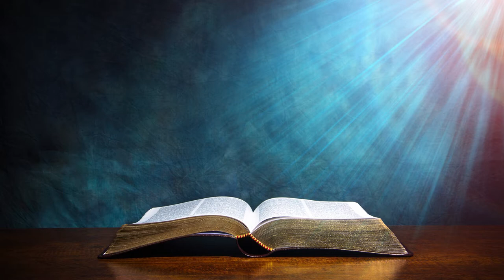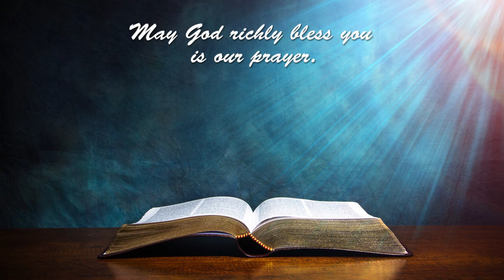HMBC Sunday February 28, 2021, message by Pastor Lynn Stapleton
Sunday morning February 28, 2021, at Huntingdon Missionary Baptist Church.  Message by Pastor Lynn Stapleton titled "Bad News, Good News for the Jews" and special song by Phyllis Hawkins "Calvary's the Reason Why."